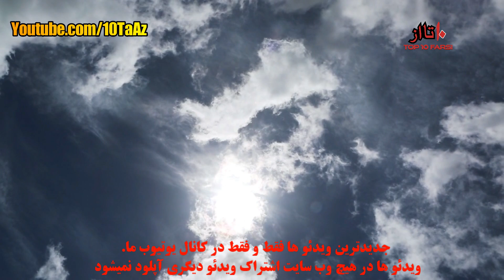حکم قبیله ای تجاوز در پاکستان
میدونم این ویدئو ناراحت کننده است ولی لایک و کامنت یادتون نره
منابع: bbc